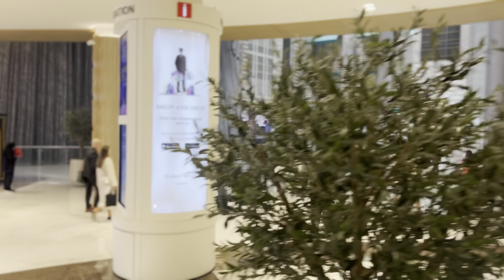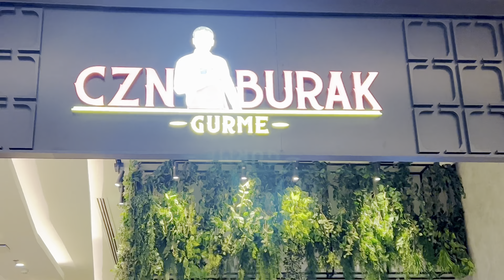Bilal Visiting First Time Dubai World Largest Mall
Vlog 60

/ Links \
Hello Youtube Family I'm Nadeem Malik Welcome To All Love You

Watch:

 • RudeLies & Facadi...